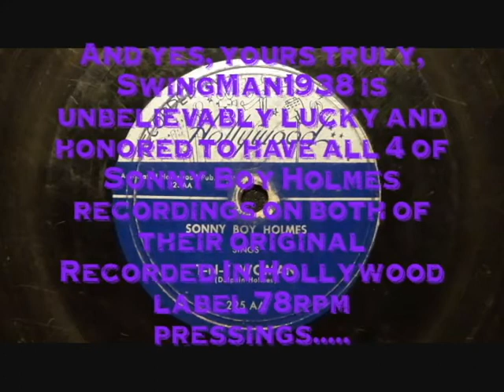78rpm: T-N-T Woman - Sonny Boy Holmes, 1952 - Recorded In Hollywood 225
A little, somewhat explosive and *very* obscure post-war Delta blues here, folks. ;)

Dig.